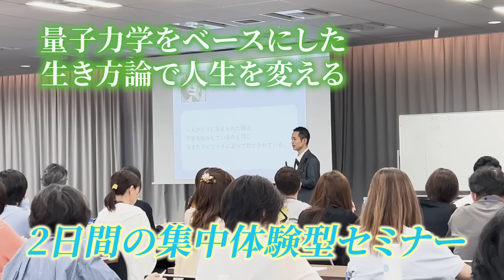【覚醒のサイン】人生が超好転する時に起こる前兆3選。苦悩が実は次の人生への一歩!? 気づくだけで変革が始まります…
人生が超好転する時に起こる前兆3選を、具体的な事例を元にご紹介していきます！
辛いことや苦しいことがあった時でも、その現象からの「メッセージ」を汲み取ることができるようになれば、必ず新しいステージへと繋がっていきます。

「これは私の人生をさらに豊かにしてくれる前兆かもしれない」と気付けるだけでも大きく人生が変わっていくので、ぜひ本動画の内容をいつでも思い出してくださいね！

皆様の人生がますます素晴らしく展開されていきますことをお祈りしています。

0:00 人生が超好転する時に起こる前兆3選
1:03 人生が超好転する時に起こる前兆①
2:23 人生が超好転する時に起こる前兆②
3:17 現象の「メッセージ」を汲む
4:09 本当の心の声に気づくには？
5:00 人生が超好転する時に起こる前兆③
5:26 トラウマ感情を昇華し 人生を次のステージへ
7:39 ご守護存在に応援される”周波数”
10:16 トラウマを昇華し次のステージへ行くには？

＼📣 累計1,500名突破キャンペーン実施中！！🎊／

▼ 【２日間で本当の自分を見つける旅】大好評の開華2daysセミナー👇

【YouTubeで取り上げてもらいたいご質問はこちらから！】

⭐️ 開華の学びを、お子さんたちに！
▼ 次世代を担う子どもたちの才能を開華！開華キッズオンラインセミナー

【書籍📘】

▼新著！「人生の壁がパッと消える”量子力学的仕事術」

▼「最新理論を人生に活かす『量子力学的』実践術」

▼2023年サンマーク売上ベスト10入り！「現象が一変する『量子力学的』パラレルワールドの法則」